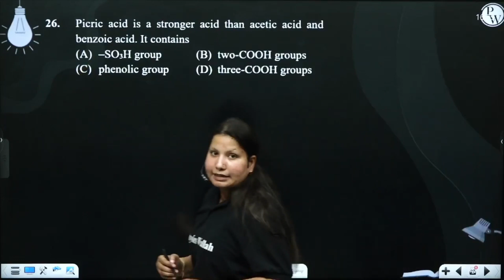Picric acid is a stronger acid than acetic acid and benzoic acid. It contains....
Picric acid is a stronger acid than acetic acid and benzoic acid.